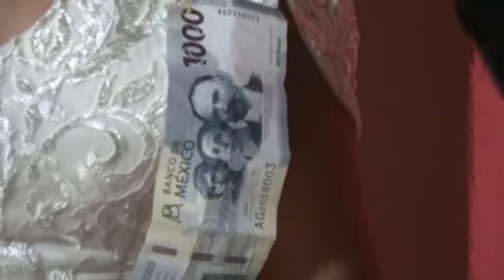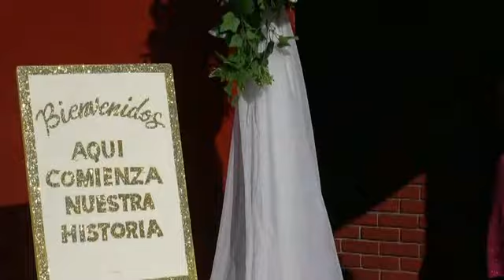BODA AMAYRANI Y JUAN CARLOS / PARTE "1" / SANTO DOMINGO, GRO. MÉXICO 30 DE DICIEMBRE 2021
BODA  RELIGIOSA DE LOS JOVENES:  AMAYRANI Y JUAN CARLOS
SE CELEBRO EN LA BONITA IGLESIA DEL POBLADO SANTO DOMINGO, MUNICIPIO DE COYUCA DE CATALÁN, GRO. MÉXICO.
EL DIA 30 DE DICIEMBRE DEL 2021.